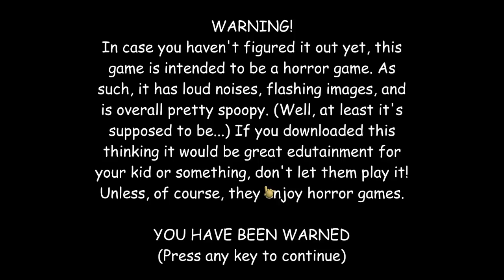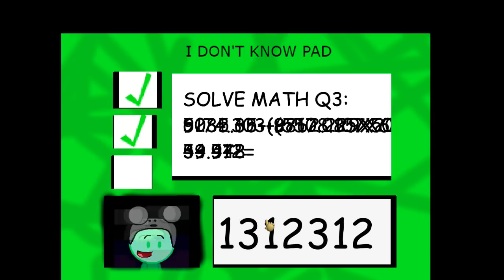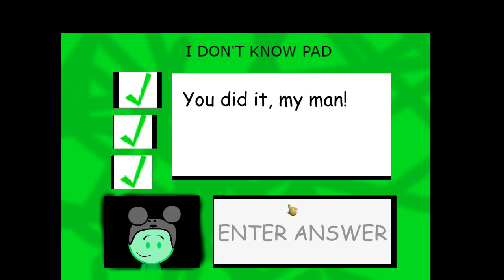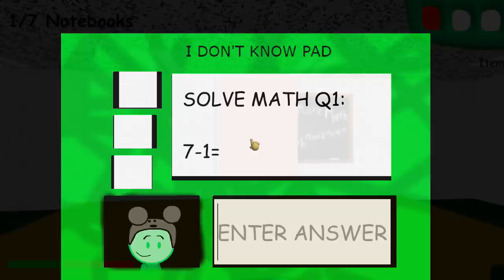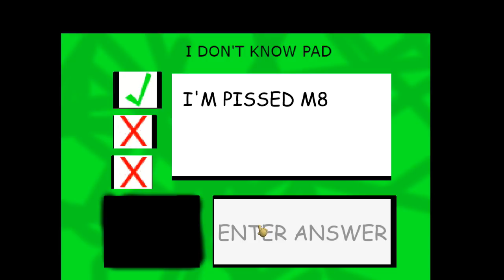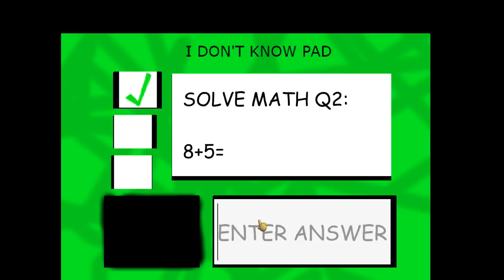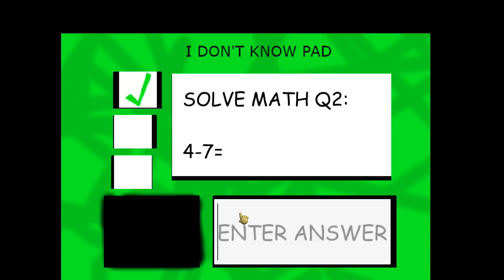Dumb Memehouse (Baldi's Basics Mod)